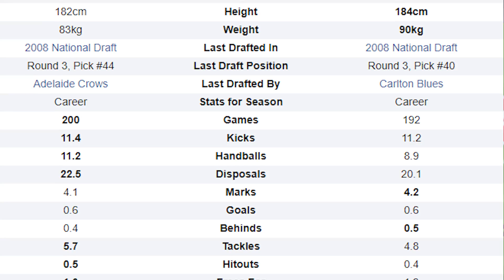UNBELIEVABLE FINISH to the 2020 AFL Granny 🏆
Robbo finally makes the finals, finishing on top of the ladder. Watch an AFL player push his way through to the AFL 2020 Grand Final!

I also FaceTime the man of the match, check who I call last 😂